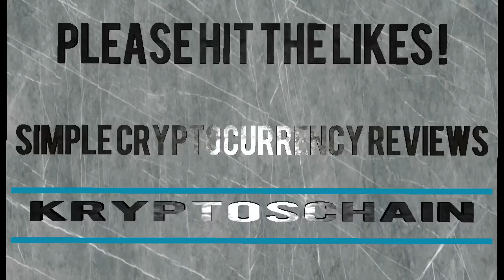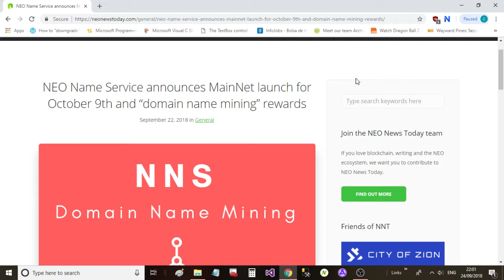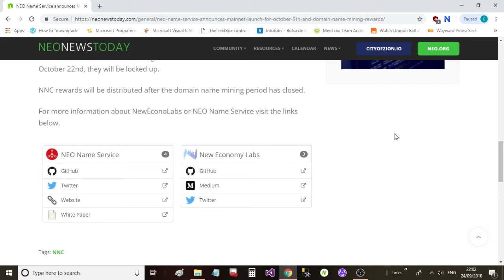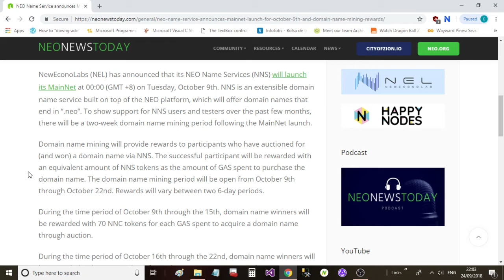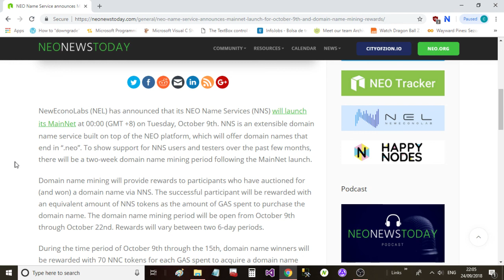NEO Name Service Main Net Launch !!!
In this video I talk about my channel's re-brand to KryptosChain as well as the big news about the Neo Name Service project going to Main Net soon !